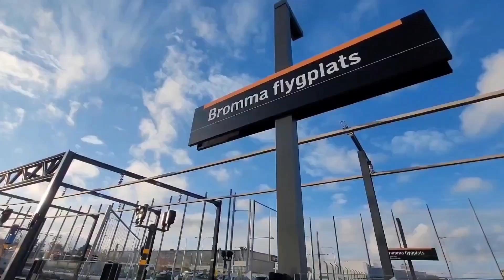Bromma Airport: The Terminal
One Day at Bromma airport in the summer. Bromma flygplats

Chapters
0:00 Intro
0:08 Tram Station
0:31 New terminal
1:10 Old Terminal
1:55 Outside
2:08 Traffic Tower
2:21 Taxing out
2:31 Bye bye